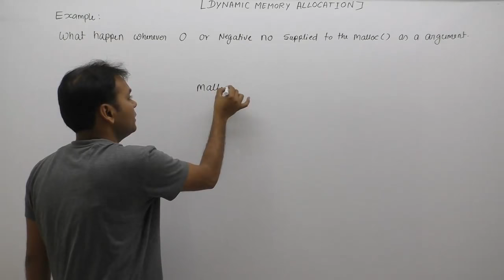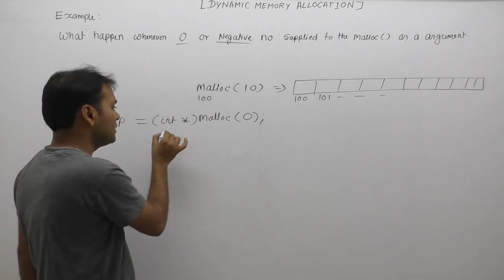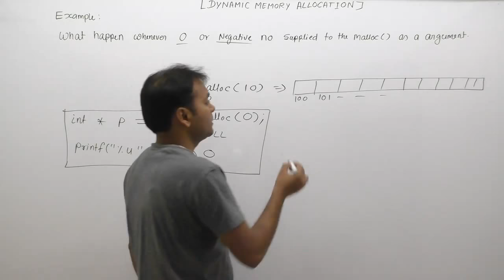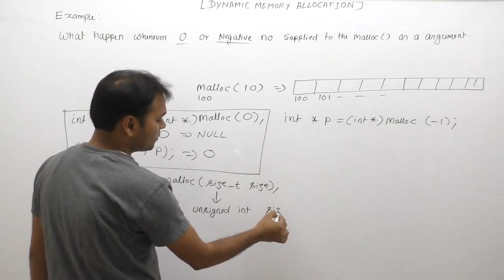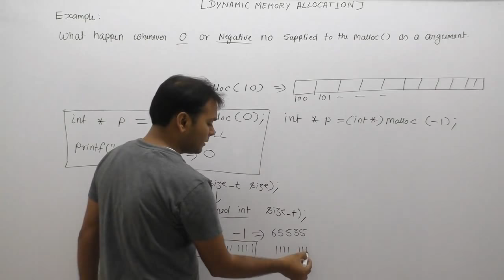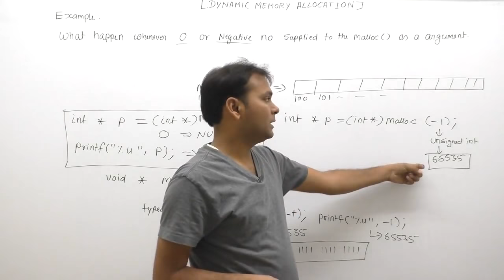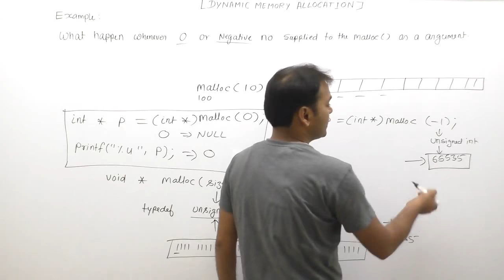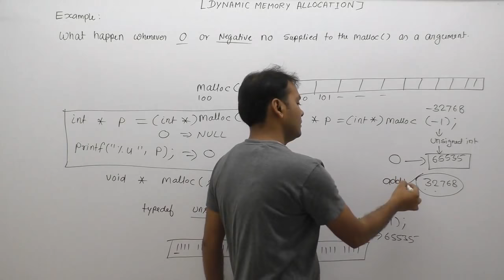More about malloc function| Important things about malloc function in c| Property of malloc|Part970